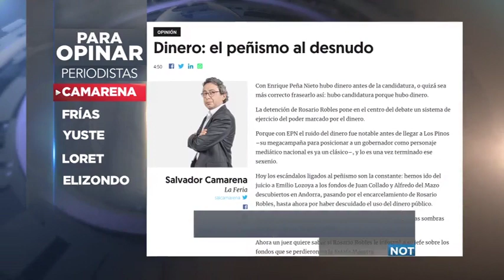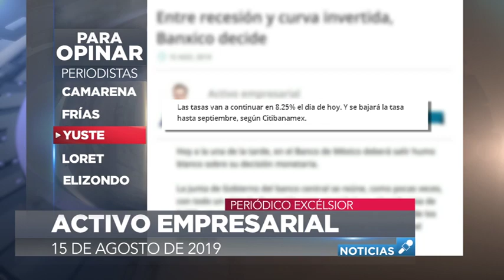Las columnas más relevantes, para opinar